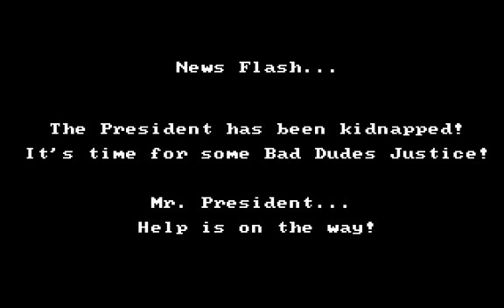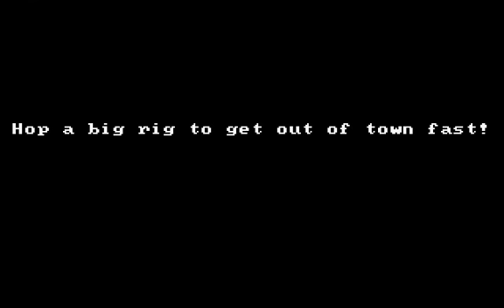DOS - Bad Dudes